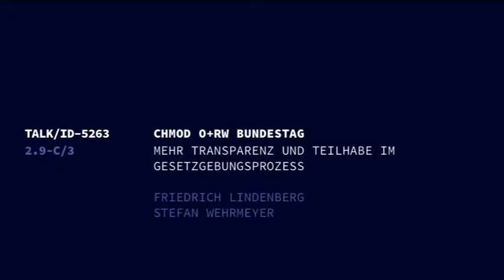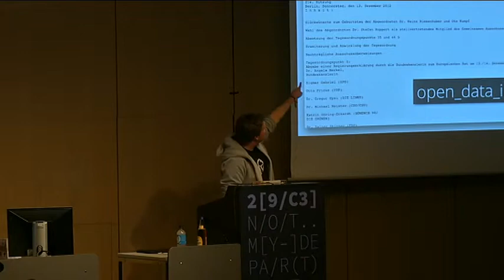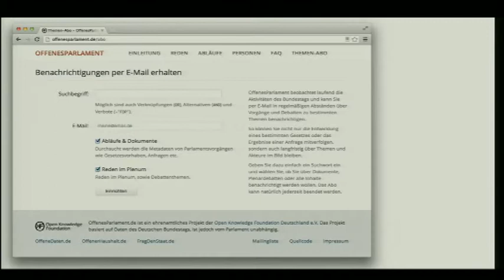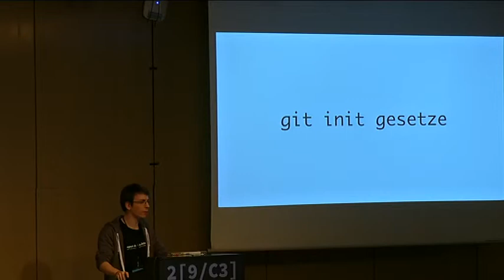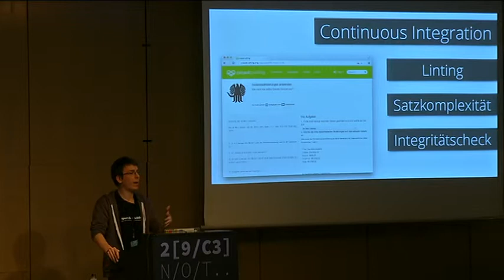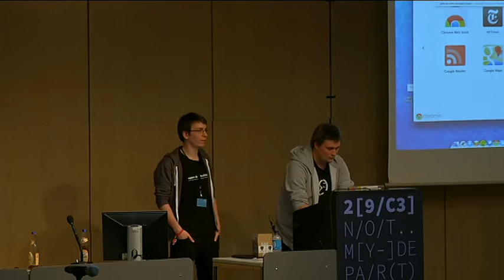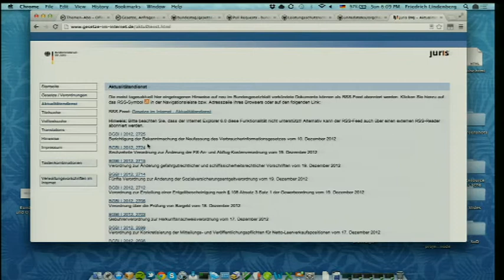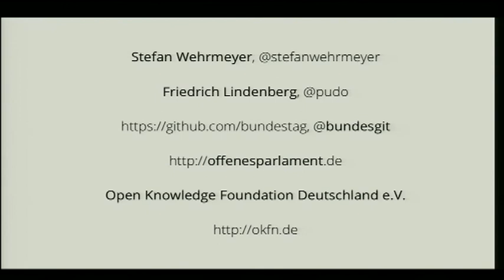29C3: chmod o+rw bundestag (DE)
Speakers: Friedrich Lindenberg | Stefan Wehrmeyer
Mehr Transparenz und Teilhabe im Gesetzgebungsprozess

Wir brauchen ein maschinenlesbares und -schreibbares Gesetzgebungsverfahren, in dem jede Änderung transparent diskutiert und beschlossen wird. Der Bundestag öffnet und digitalisiert sich eher langsam und widerwillig, dennoch kann man schon heute anfangen, die Werkzeuge der parlamentarischen Zukunft in Deutschland zu gestalten und auszuprobieren. Dazu stellen wir die Projekte OffenesParlament.de und das Bundes-Git vor und zeigen, wie es in Zukunft weitergehen könnte.